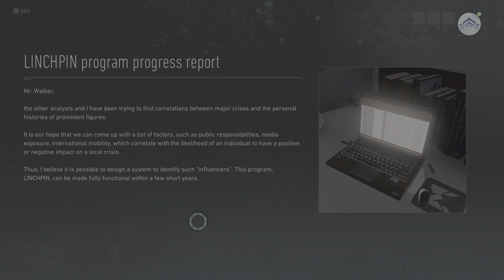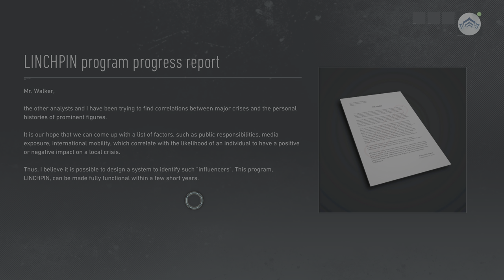Tom Clancy's Ghost Recon Breakpoint - Episode 42 (no commentary)